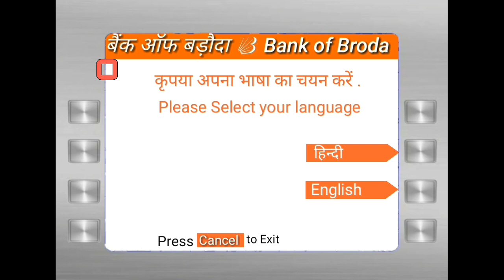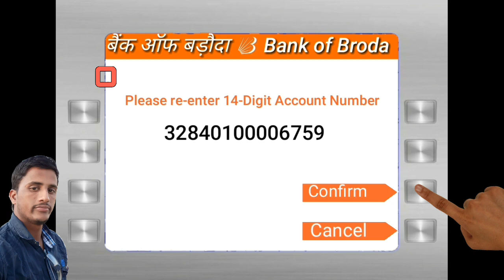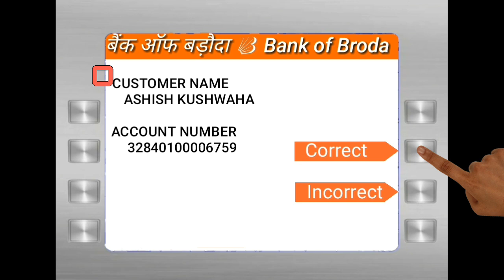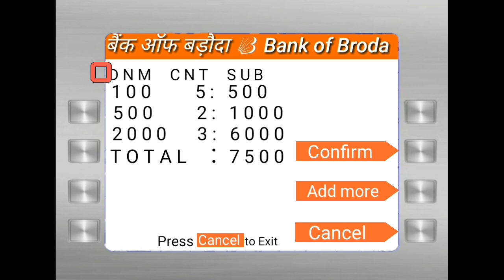How to Cash Deposit || Bank of broda Atm Machine Se Cash Deposit Kaise kare Bina Atm card ke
Hello Dosto, is video mein maine aapse Bank of broda Atm Machine se Cash Deposit Kaise kare

About : Online Banking  is a YouTube Channel, where you will find Banking  videos in Hindi, New Video is Posted Everyday

Bob bank atm card ke atm machine se paise kaise nikale video,
Cash Mobile Video, Cash Deposit  limit Video 2019 , Cash withdrawal Atm Machine Bankof broda, Bank of broda Atm Machine 2019, Online Banking , Cash Deposit limit, Money Deposit Cash kare Atm Machine se , Breaking news 2019 ,

बैंक आॅफ बड़ौदा, बैंक आॅफ बड़ौदा एटीएम मशीन से पैसा कैसे जमा करे, यएटीएम मसीन से पैसा जमा कैसे करे बैंक आॅफ बड़ौदा काएटीएम मशीन से पैसा कैसे निकालते है,  बैंक आॅफ बड़ौदा नया वीडियो 2019, बैंक आॅफ बड़ौदा 2019